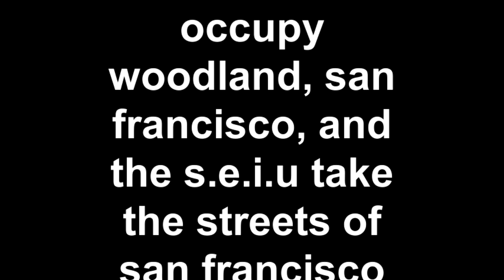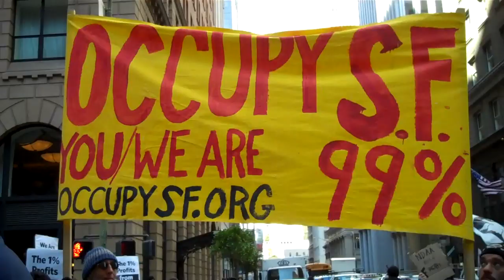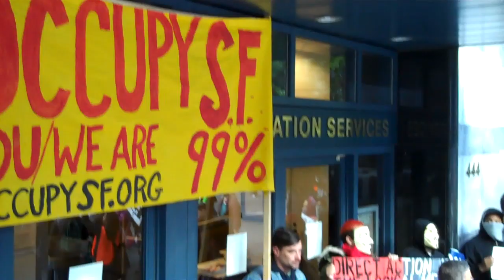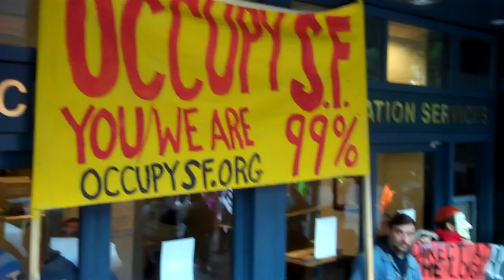i.c.e and wells fargo protest in san francisco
occupy woodland along with occupy san francisco and the s.e.i.u along with native american groups take the streets of san francisco to protest building borders and to start building bridges